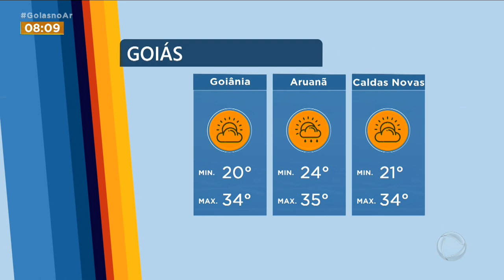PREVISÃO DO TEMPO: SEMANA SEGUE FIRME COM SOL E CALOR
E ESSA SEMANA JÁ COMEÇOU COM A TEMPERATURA ELEVADA EM ALGUMAS REGIÕES DO ESTADO, SERÁ QUE VEM CHUVA POR AÍ OU SÓ CALORÃO MESMO? VAMOS VER O QUE DIZ O GERENTE DO CIMEHGO, ANDRÉ AMORIM.E AGORA VAMOS VER COMO FICA A PREVISÃO DO TEMPO NESTA TERÇA-FEIRA EM ALGUMAS CIDADES.